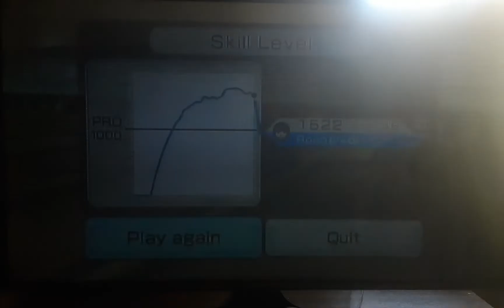WII Sports - Bowling Game - 20 August 2022 - (Game 4 Of 30)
Wii Game

Game Type: Wii Sports

Record On 20 August 2022

6 Strikes - 3 Spares - 1 Split - 2 Open Frames - Score 189